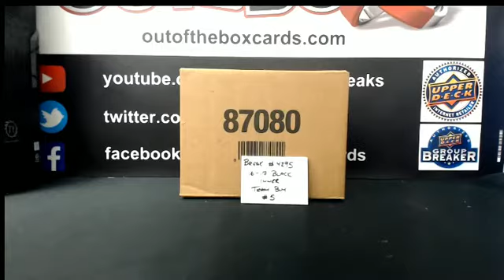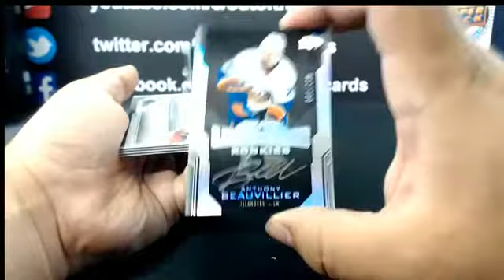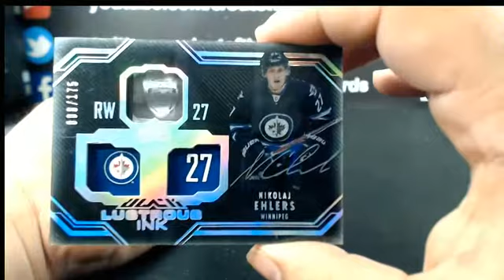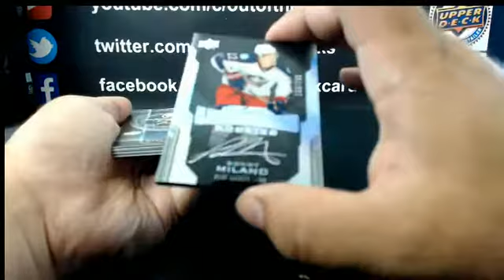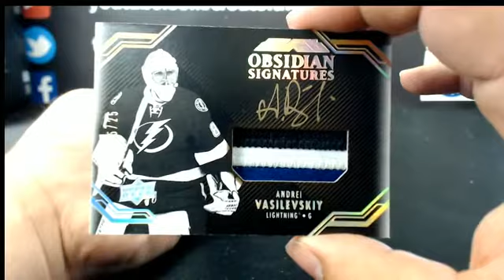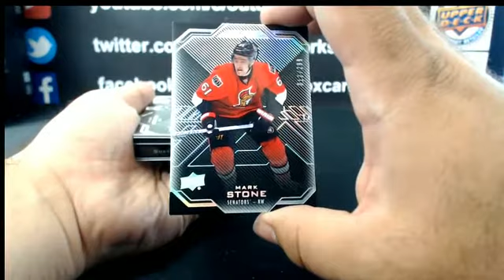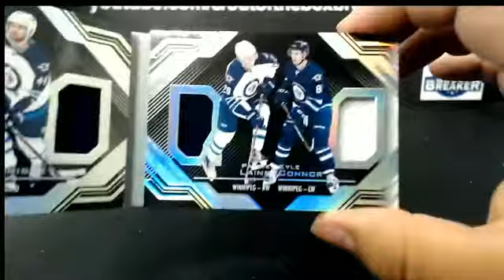Outoftheboxbreaks Break #4295- 16-17 UD Black (5 Box Inner Case) Team Buy #5